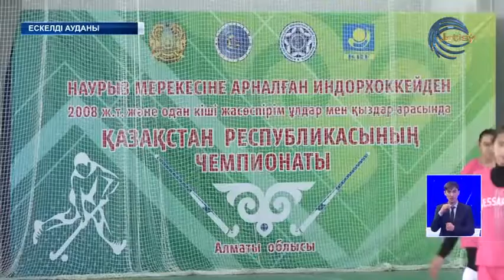Индорхоккейден ел біріншілігі өтті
Қарабұлақ ауылында индорхоккейден Қазақстан чемпионаты өтті. Ел ішілік біріншілікке 16 команда жиналған. Олар негізінен Жетісу өңірі,  Қызылорда, Жамбыл, Солтүстік және Батыс Қазақстан облыстары мен Алматы қаласынан келген. Жарыс жасөспірімдерді қамтып отыр.